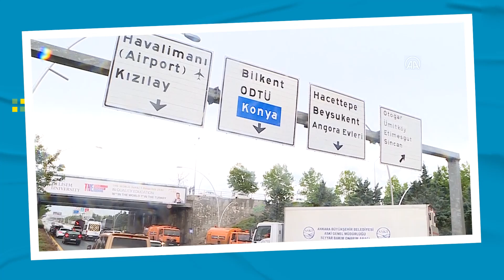السيول تعيق الحياة اليومية في العاصمة التركية أنقرة